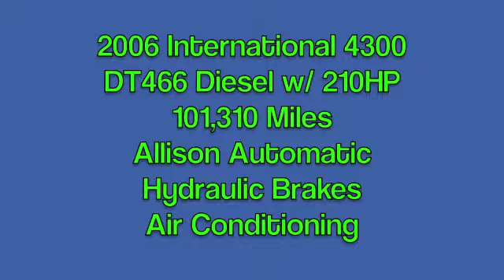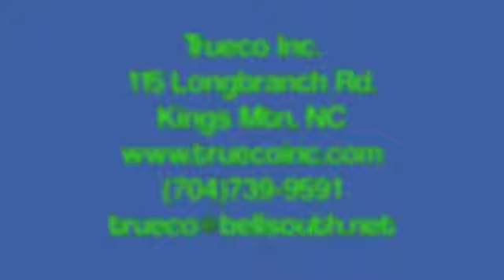2726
This is a 2006 International 4300 Chip Truck. It has a DT466 Diesel Engine with 210HP and 101,310 miles. An Allison Automatic Transmission. Hydraulic Brakes. A/C. The truck has been equipped with a new Soutchco Sure-Lok Box Chipper Body. It has 21 cubic yard capacity. New Sure-Lok anti-theft "L" style tool boxes. Chipper air exhaust vents. Pintle HItch. 4 point strobe lights. Wheel Chock Holders.  For more information on this vehicle or any other vehicle that we have in stock please give us a call at Trueco Inc, (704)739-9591- ask for Butch, or visit our You can also follow us on Twitter @TruecoTrucks for daily updates.